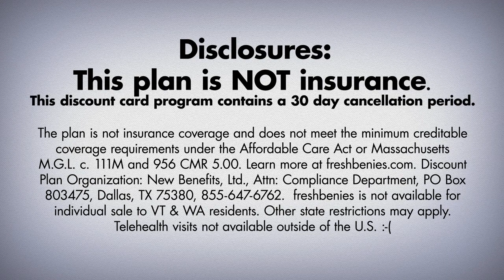freshbenies Power Package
freshbenies gives you practical tools to control your healthcare (and more)...in one easy membership.

Save hundreds to thousands with Telehealth, Doctors Online, Advocacy, and 9 savings networks for Rx, Dental, Vision, Chiropractic and more (all at no cost to the member).

Available nationwide to individuals and employers with 5 or more employees.